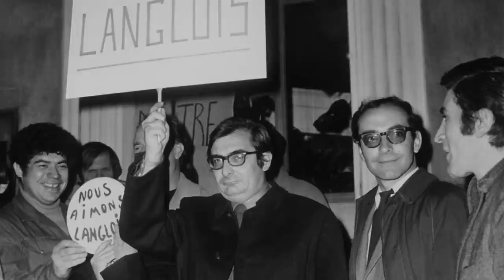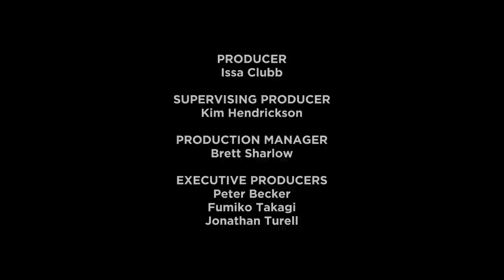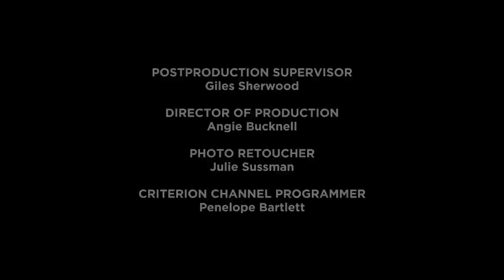Cannes ’68: Cinema in Revolt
An introduction by historian Dudley Andrew to a program on the Criterion Channel on FilmStruck